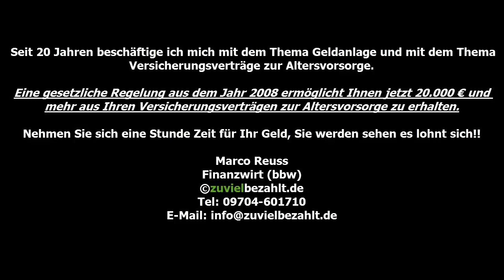Versicherungsverträge zur Altersvorsorge - Handeln Sie jetzt !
Eine gesetzliche Regelung aus dem Jahr 2008 macht es möglich. Nehmen Sie sich 60 Minuten Zeit für Ihr Geld, es lohnt sich!!